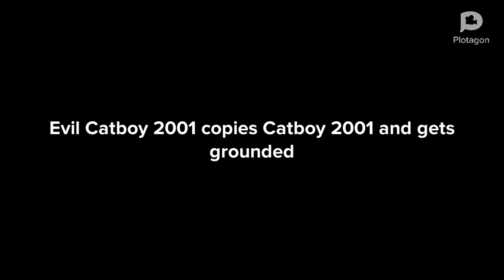Evil Catboy 2001 copies Catboy 2001 and gets grounded